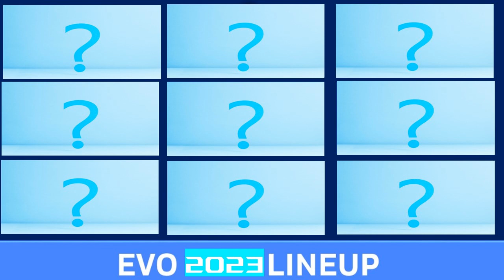EVO 2023 game prediction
My prediction for what games will be the main games at EVO 2023.